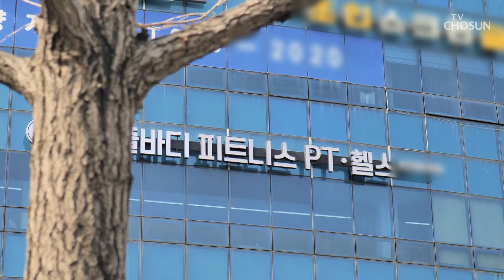대장암 투병한 아내를 위한 사랑꾼 남편의 정성 가득🥰 무말랭이💚 TV CHOSUN 240401 방송 | [우리동네 건강왕] 29회 | TV조선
효율적으로 영양분을 섭취하는 장 건강왕의 비결은 무말랭이 & ‘생식’

[우리동네 건강왕 — 29회]